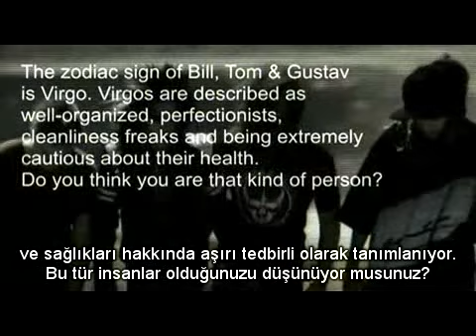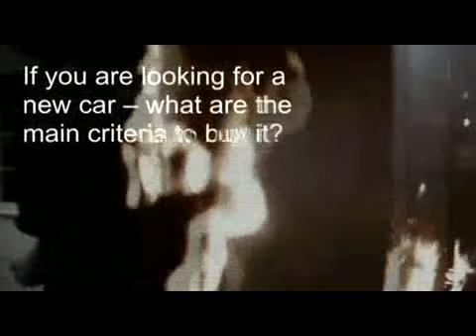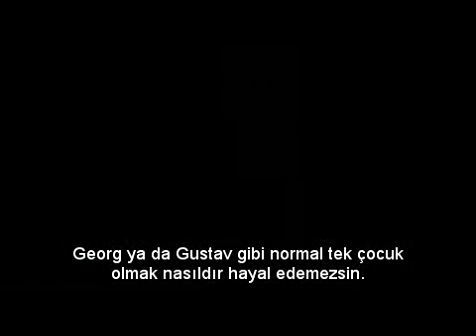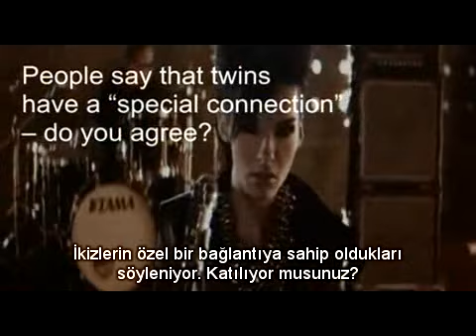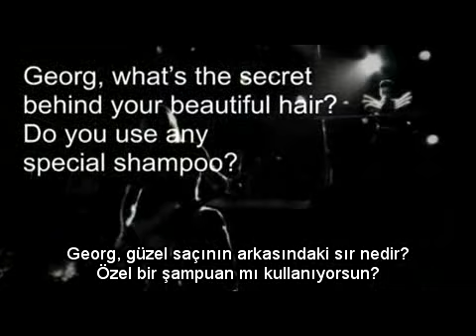Curious about Tokio Hotel 2/2 (Türkçe Altyazı - Turkish Subtitles)